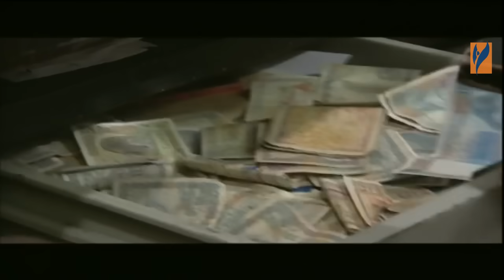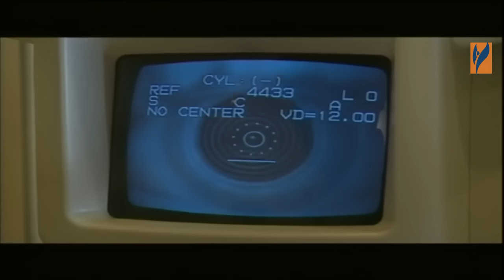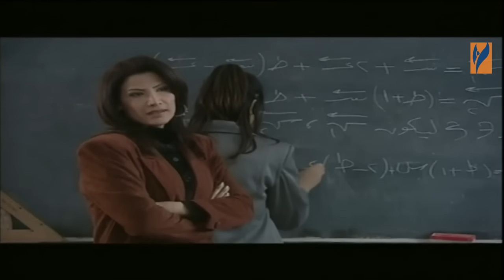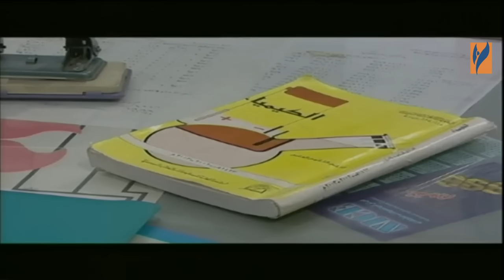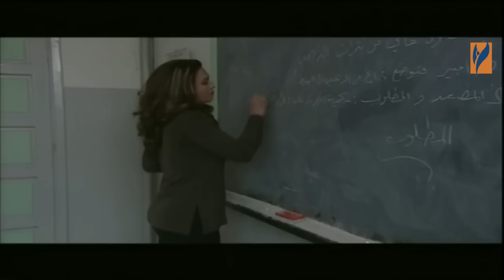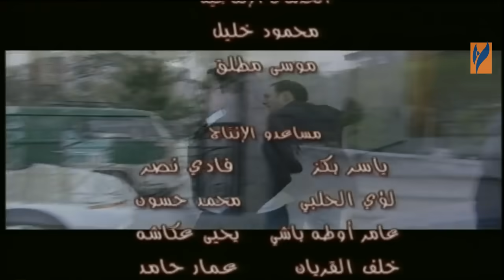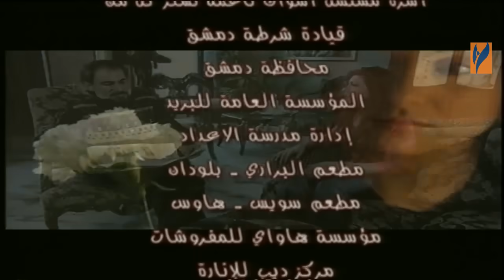مسلسل اشواك ناعمة الحلقة 27 السابعة والعشرون | كنده علوش و ريم زينو